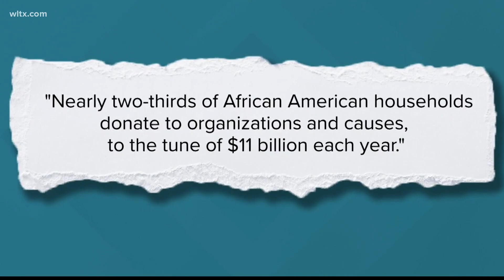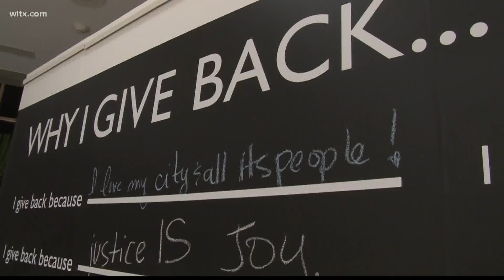Black Philanthrophy Month celebrates Black giving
An organization is working to amplify the stories of African-Americans who give their time, talents, and money to better our community.